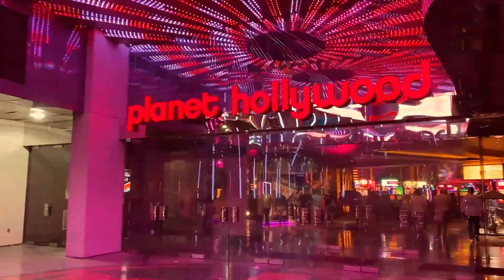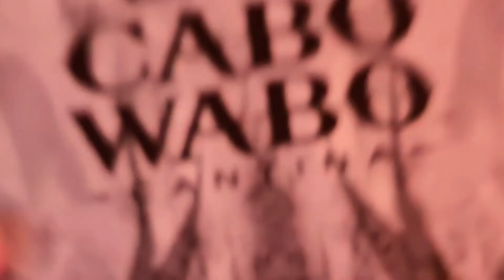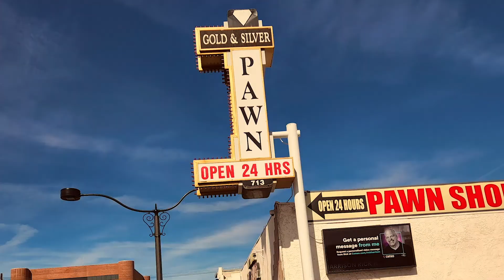I GOT ROBBED IN VEGAS! 😱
I talk about my trip to Las Vegas. It was fun and it also wasn't fun. Hope ya enjoy!

0:00 Intro
0:03 Oops
0:09 Getting Robbed
1:48 Trying To Get Back Home
3:18 Exploring Vegas
3:56 Slotzilla
5:12 Gambling City
5:35 Vegas Tip #1
5:45 Vegas Tip #2
6:00 Hating/Loving On Walgreens
6:07 Outro